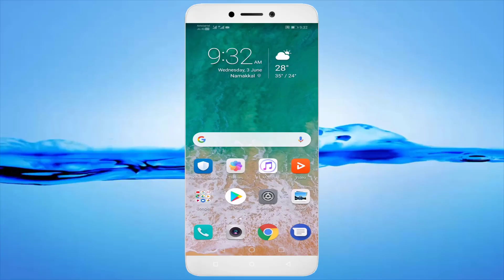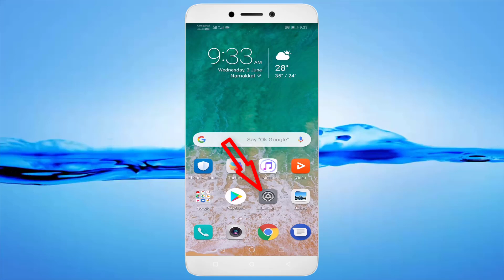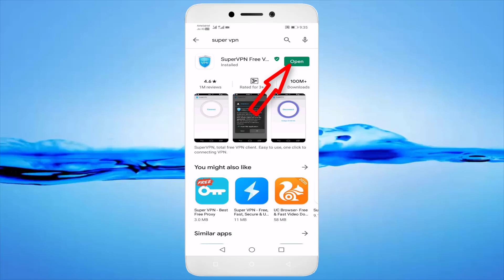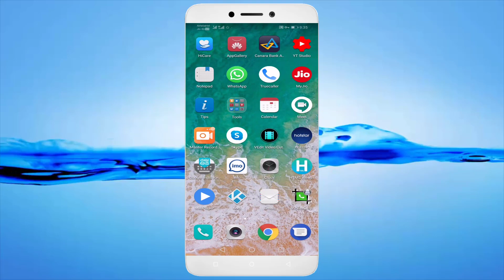Roblox - Join Error - Not Authorized To Join This Game (Error Code: 524) - Fix Android & Ios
In This Tutorial Roblox Join Error Not Authorized To Join This Game (Error Code: 524) - Fix Android & Ios